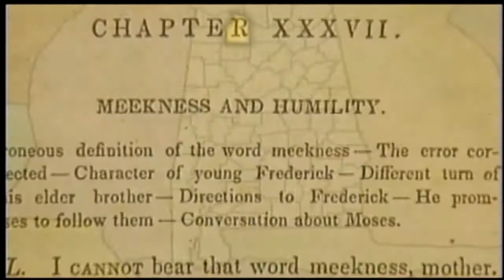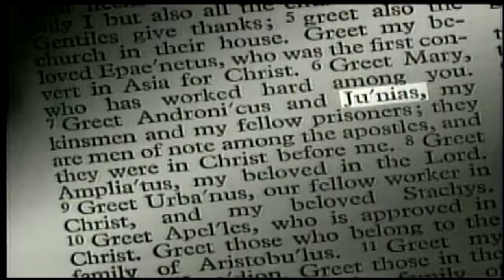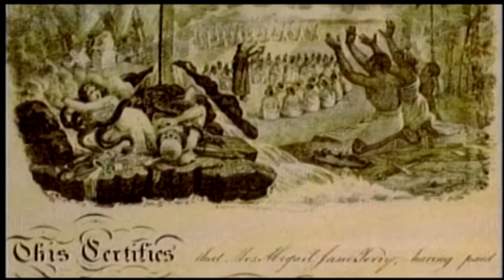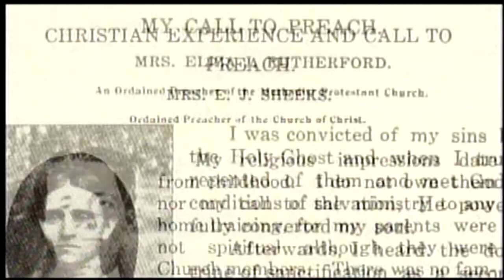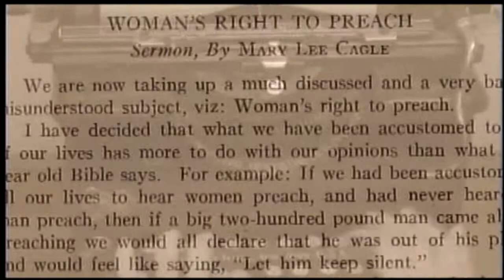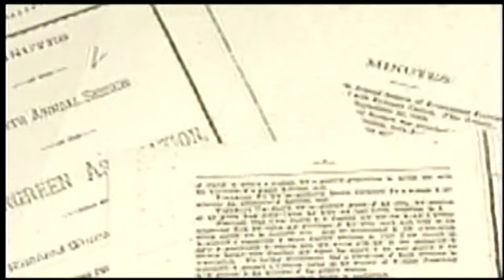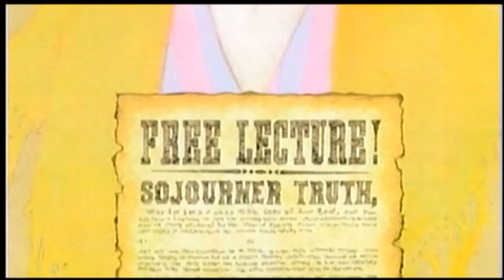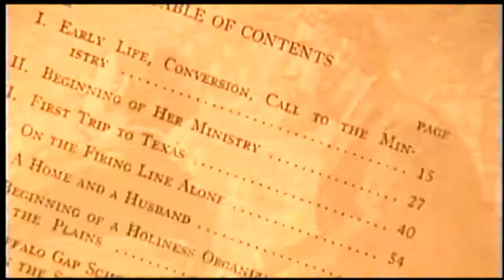Rebels in the Pulpit